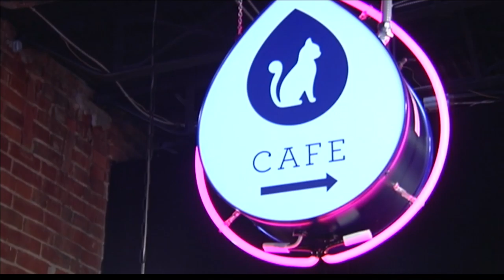River Kitty Cat Cafe celebrates 300th cat adoption